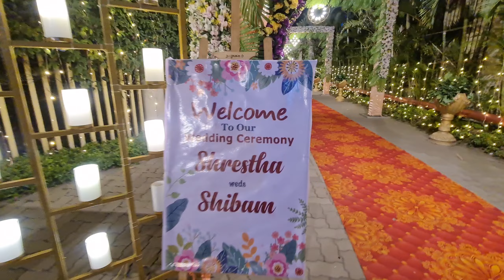biye bari vlog 13th dec 2023